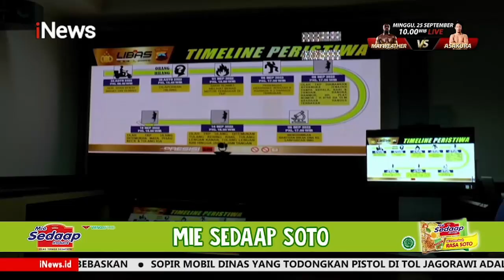iNewsSore 20 September 2022 Segmen 3